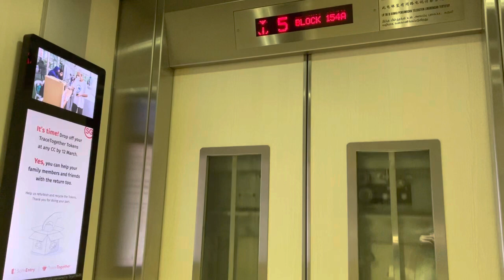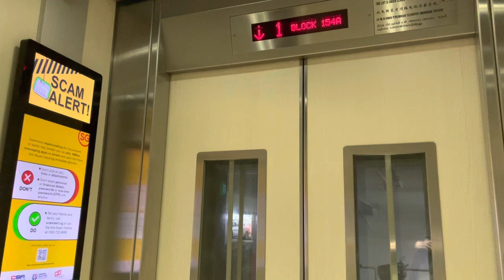HDB Block 154A (MSCP) Choa Chu Kang || IFE Elevator 🚘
Recorded on 6 March 2023. [VIDEO #2513] This is Block 154A Jalan Teck Whye, a Multi-Storey Carpark at Choa Chu Kang, Singapore - next to BP5 Phoenix. Maintained by 1 IFE lift since around 2015, serving 6 decks overall, serves "A" Decks only.

Specifications:
Floors served: 1 - 6
Manufacturer: IFE
Year Installed: 2015
Notes: Serves "A" Decks only